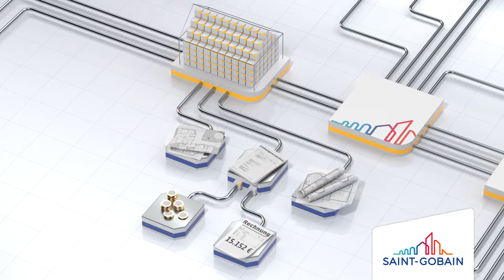Saint Gobain BIM Assistenten in Allplan